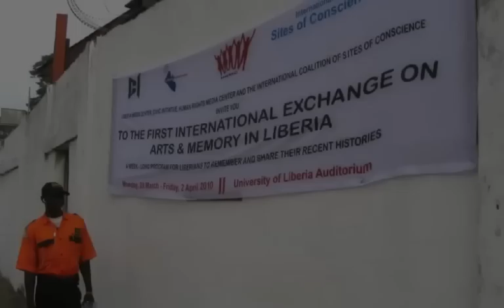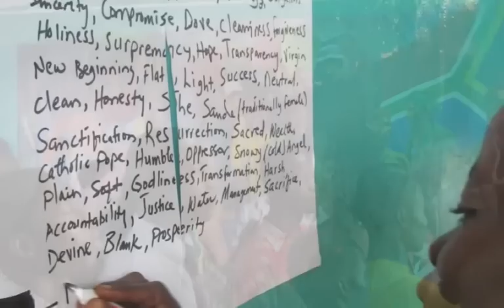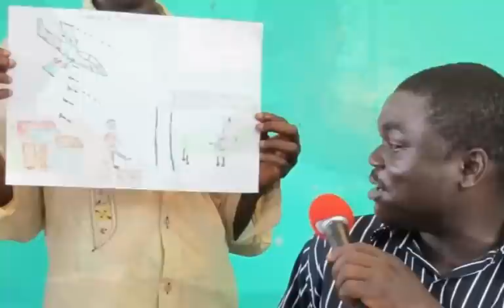Liberia Body-mapping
In March 2010, the International Coalition of Sites of Conscience aided Liberia's Civic Initiative,  the Liberia Media Center, and other Liberian civil society organizations in their efforts to implement a key recommendation of the recently concluded Truth and Reconciliation Commission (TRC): to memorialize the country's past conflicts. The workshop was intended to help Liberians create a public record based on the personal stories of the past reflective of the suffering Liberia had experienced during two civil wars from 1989 to 2003.

Everyday Liberians, including amputees from the war, wives of soldiers, and others, participated in the workshops to develop their own artwork: through dialogue about their experiences, they created drawings, paintings, and "body maps" -- life-size images of human bodies -- to express their memories.

WITNESS -- REMEMBER -- CREATE became an international effort using recollections and art to build a public memory of Liberia's civil wars.